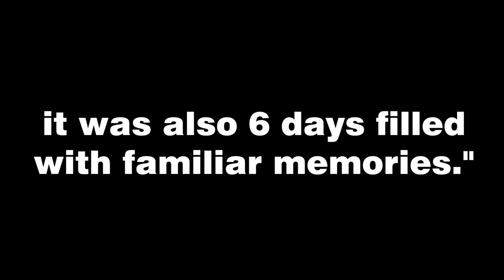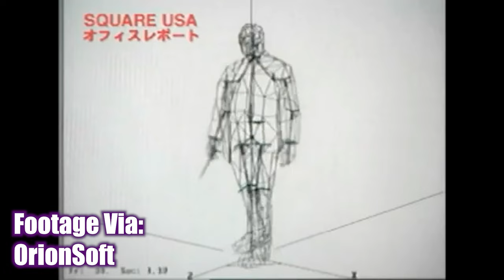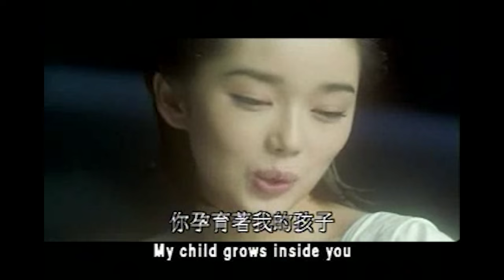Kurose Reviews: Parasite Eve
So what was suppose to be my Christmas video ended up becoming my first video of the year! Regardless, let's check out this weird fusion of Survival Horror and RPG elements!

Credits:
OrionSoft
10min Gameplay
Old Dusty Games

Digital Circus Ending Song is owned by GLITCH and Gooseworx